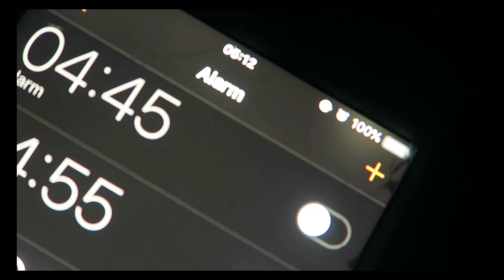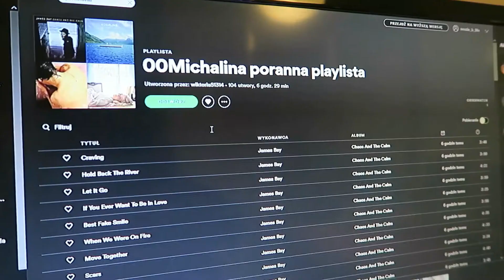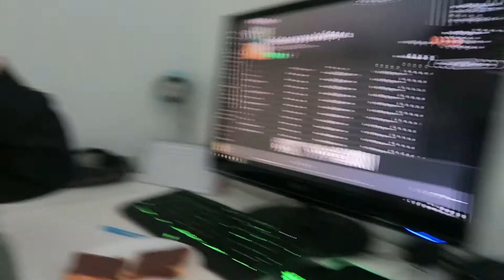Przez tydzień wstaję o 5 rano! | Dzień 1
Rozwiń opis

Cześć Wszystkim! Tutaj Michalina!
Dzisiaj przychodzę do was z nowym filmikiem na kanale! ♡ Kto się cieszy? A czy wy lubicie wstawać rano?